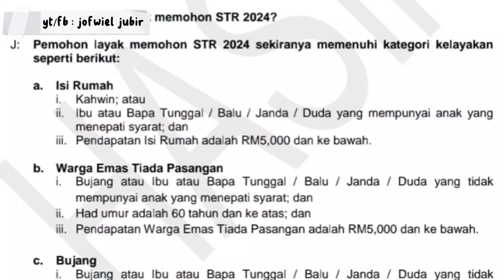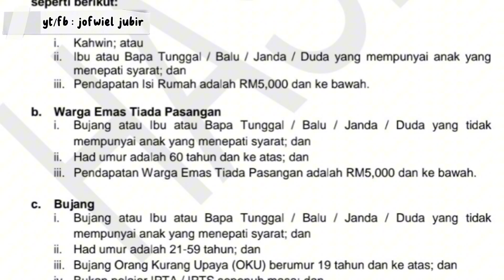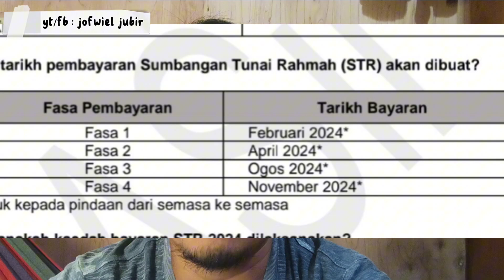STR 2024 YANG PERLU ANDA TAHU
tidak perlu mendaftar str 2024 bagi mereka yang ada data dalam str 2023